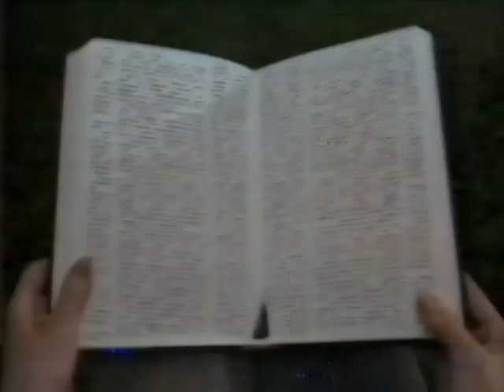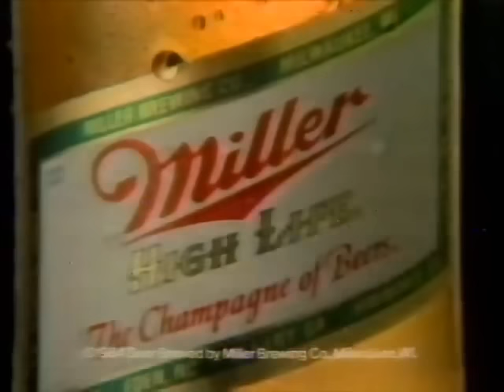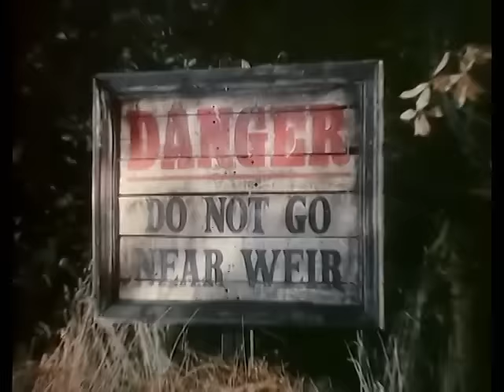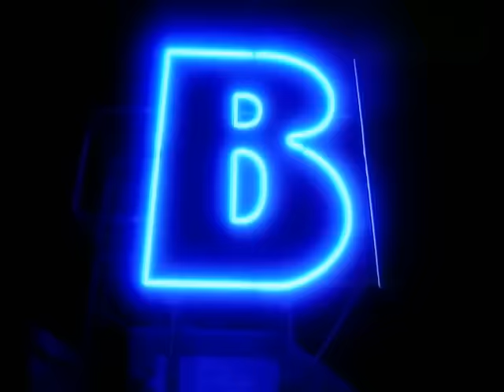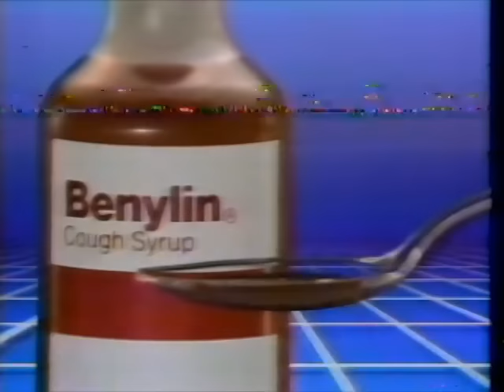Friday Night Videos with bumpers and commercials | 1984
Friday Night Videos (later becoming Friday Night and then Late Friday) is an American music video show that was broadcast on NBC from July 29, 1983, to May 24, 2002. It was the network's attempt to capitalize on the emerging popularity of music videos as seen on MTV.

Beat It
Michael Jackson

Stevie Wonder

Daryl Hall & John Oates

Moonlight Lady (Video Version)
Julio Iglesias

The Tube Documentaries
Eat Your Heart Out
Xavion

Wake Me Up Before You Go-Go (Official Video)
Wham!

Billie Jean (Official Video)
Michael Jackson

You've Lost That Lovin' Feeling

The War Song (Single Version)
Culture Club

Jungle Love (45 Version)
The Time

Sea of Love (2006 Remaster)
The Honeydrippers

We Are The Young
Dan Hartman

Choose Me